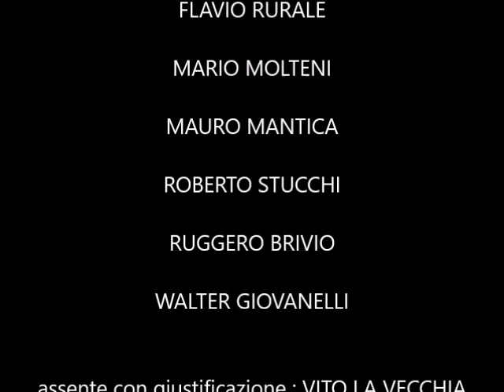Le gole del Sesia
RAFTING -Discesa delle Gole del Sesia
Consorzio "pan e vin non ci mancavan" con Eddyline